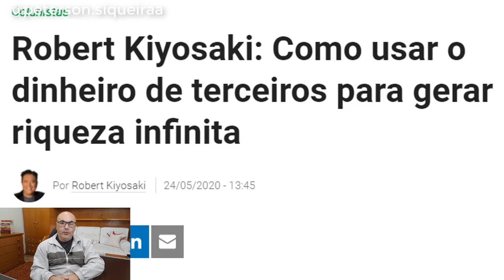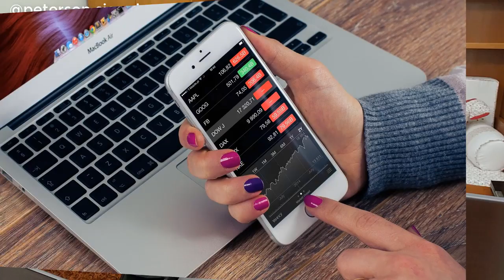USE DÍVIDAS PARA FICAR RICO NO MERCADO IMOBILIÁRIO I ROBERT KIYOSAKI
Neste vídeo eu vou compartilhara a visão de Robert Kiyosaki que escreveu o livro Pai Rico, Pai Pobre. Eles ensina como usar o dinheiro de terceiros para gerar riqueza infinita. O dinheiro de outras pessoas (OPM) é um conceito fundamental na Rich Dad Company e um sinal de elevada inteligência financeira. Ao usar tanto boa dívida quanto OPM, você pode aumentar dramaticamente o seu Retorno sobre o Investimento (ROI) — e pode inclusive obter retornos infinitos. Ele ensina que devemos comprar imóveis com o dinheiro do banco e alugar esse imóvel e ir comprando mais imóveis.